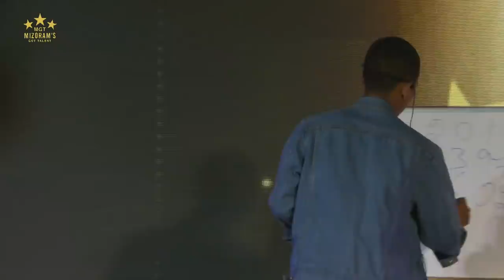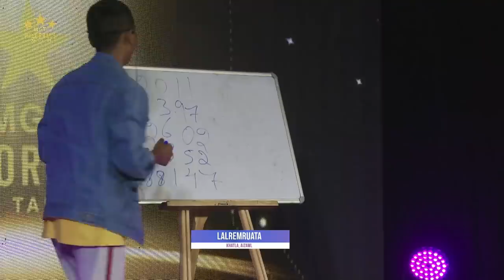Its MAGIC! | Lalremruata, Khatla | MGT 2021, Quarter Final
Semi Final hi Runmawi app-ah November ni 17,18 leh 19 ah LIve-a pek chhuah a ni ang. Mipui vote a awm dawn avangin kan tan zawngte an tlin ngei theih nan kan lo vote theuh dawn nia.

Quarter Final Full Video en duh tan Runmawi app-ah a en theih e. Runmawi app hi Playstore leh Appstore-ah download tur a awm a. Desktop App duh tan runmawi.com ah a download theih bawk e.

Please Follow our instagram page :
tan zawngte vote turin kan lo inring theuh dawn nia.